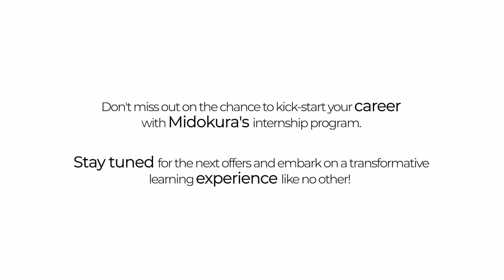🎓 Become an intern with our program and discover endless possibilities!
👉 As an intern at Midokura, you'll gain invaluable hands-on experience and sharpen your skills in a supportive and innovative environment.

Our internship program is designed to provide you with the tools and guidance you need to thrive.🎯